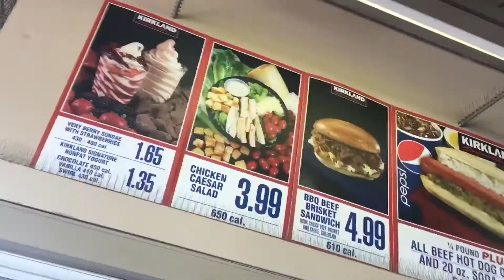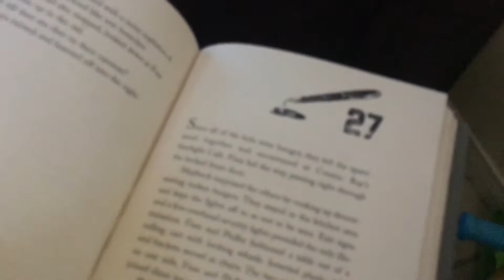POOP Everywhere | VLOG #39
Drake takes off his Diaper after he #2’s and then walks around the house dropping ‘stuff’ everywhere.
We are enjoying the Kingdom Keepers book! Almost finished with book #1. Yay!

Thank you for all the LOVE and SUPPORT on my channel!

I’m going to have a  huge GIVEAWAY when we hit 10,000!

Xoxx